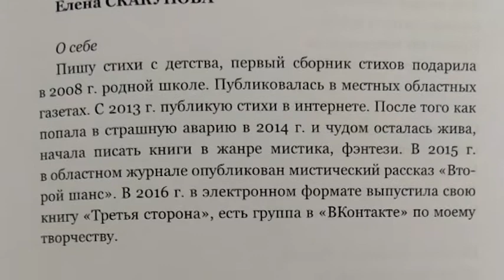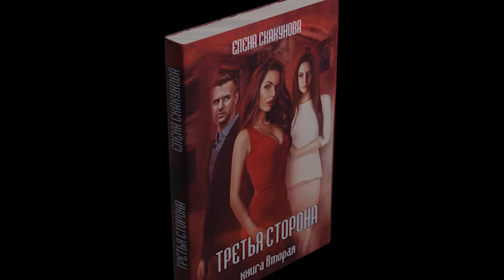Программа "Диалог с Мариной Логиновой" Скакунова 20.02.2022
Программа "Диалог с Мариной Логиновой"